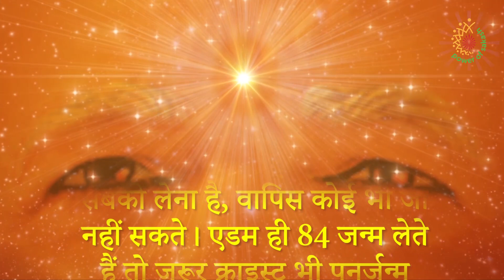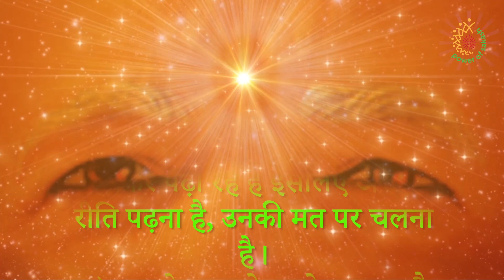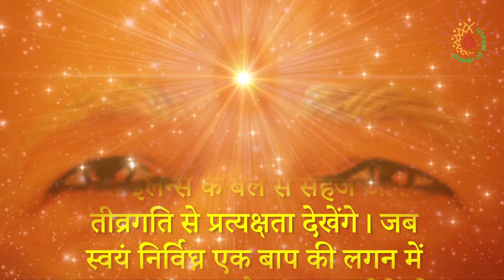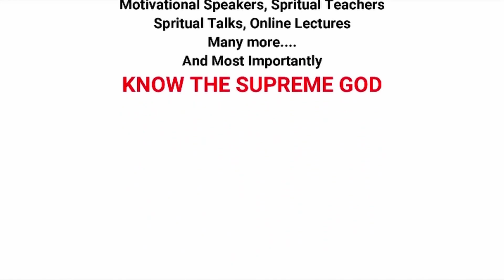Aaj ki Murli with Text -13- August 2020 || आज की मुरली- 13- August 2020 Murli Today- Power of Sakash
Aaj ki Murli with Text (NO ADs)- 13- August 2020 || आज की मुरली- 13- August 2020  Murli Today- Power of Sakash

 पॉवर ऑफ सकाश मधुबन